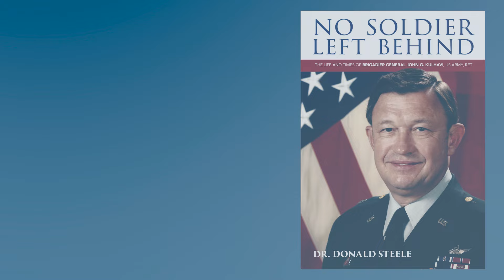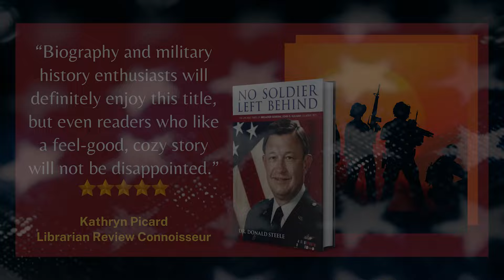No Soldier Left Behind The Brigadier General John G. Kulhavi Story by Don Steele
Author Don Steele, PhD., continues his highly-praised Legacy Series with the biography of Brigadier General John J. Kulhavi. Through personal stories, interviews with friends, and the addition of relevant poems and lyrics, No Soldier Left Behind stretches from John’s childhood to the present day, highlighting his accomplishments and impact in both his military and non-military life.
and Barnes & Noble
In “No Soldier Left Behind,” the author brings to life an impressive hero both on the field of battle and off, offering a true inspiration into how to live a life. Highly recommended.
John J. Kelly, Detroit Free Press

John shares the hurdles he overcame in his childhood: his family’s financial struggles, his father leaving when John was a teen, and his journey through education. Upon joining the ROTC in college, John learned to pilot helicopters, eventually leading to his deployment to Vietnam. In over 300 combat missions, John survived two helicopter crashes and transported multitudes of wounded soldiers from battlefields. After retiring from active duty, John returned to Michigan, where he picked up a job as a highly successful financier and investor.

Biography author Dr. Don Steele continues his impressive and valuable Legacy Series, placing before the public the achievements and impact of significant people with this survey and tribute to the life of John G. Kulhavi – honored military hero, successful entrepreneur, venture capitalist, and philanthropist.
Grady Harp, Amazon Top 100 Hall of Fame Reviewer